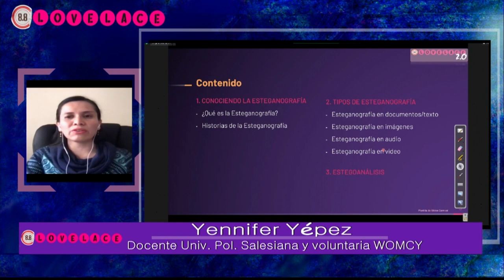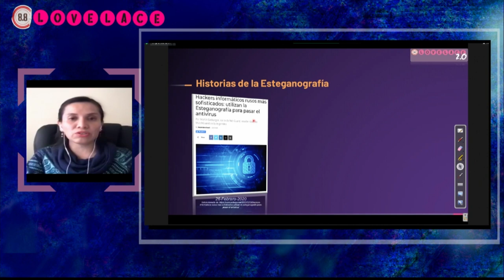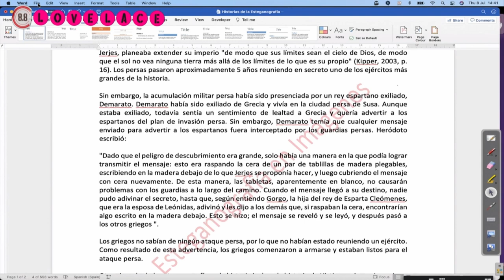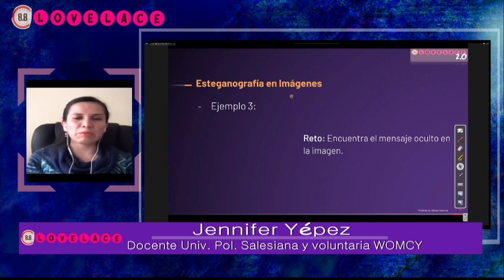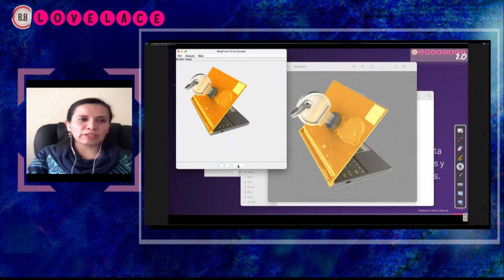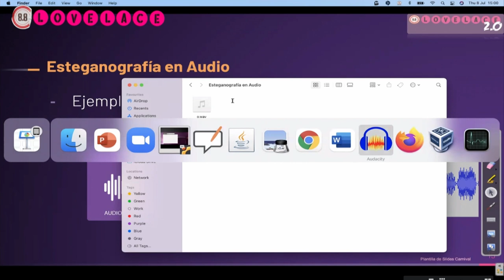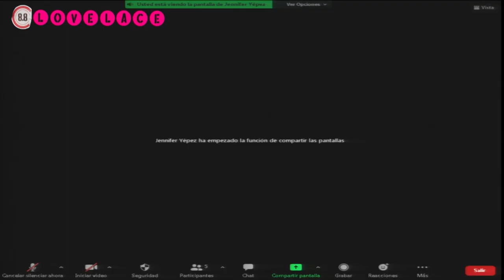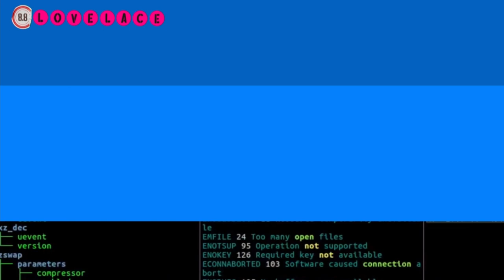Esteganografía: El arte de ocultar datos en datos - JENNIFER YÉPEZ